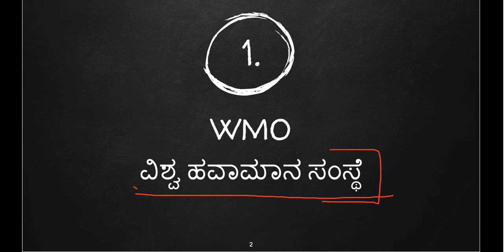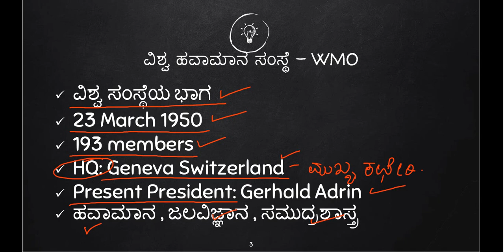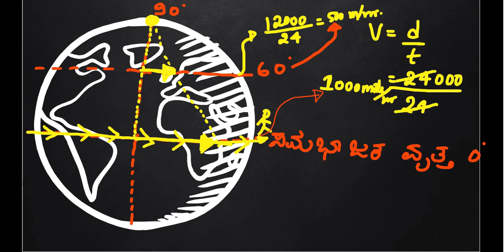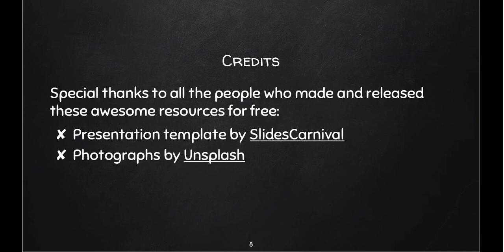ಕರೋಲೈಸ್ ಪರಿಣಾಮ Important for KAS/ ಚಂಡಮಾರುತ - Part 1